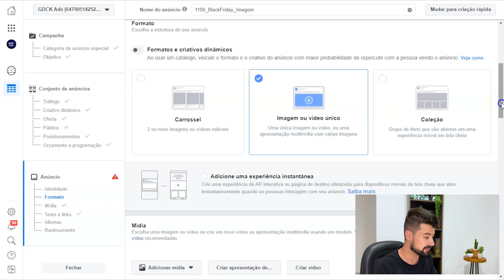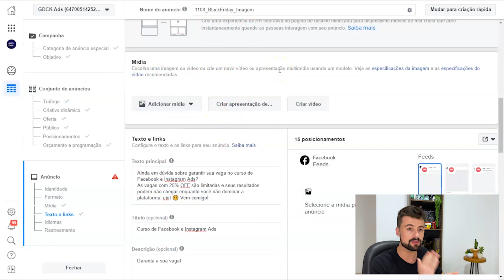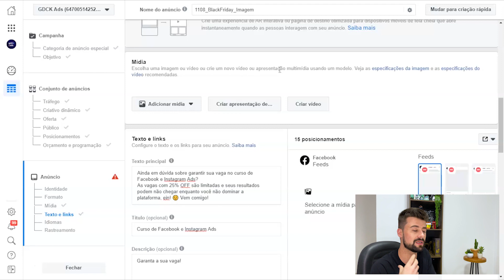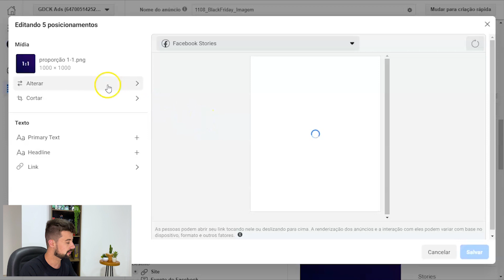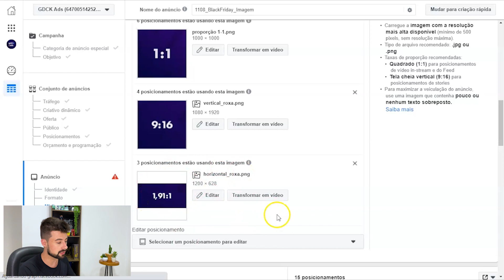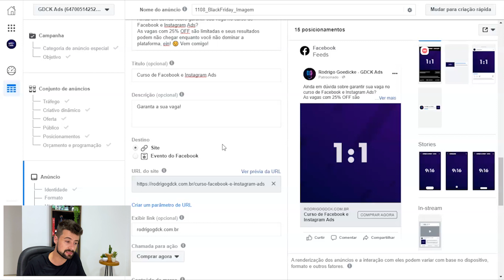Aprenda a utilizar a Personalização de Criativo por Posicionamento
Que o Facebook oferece diversos posicionamentos para que seu anúncio apareça, já não é segredo. Mas além de criar campanhas focadas em um posicionamento, você sabe como extrair o máximo possível de um criativo/anúncio só, em todos os Posicionamentos disponíveis em sua campanha? Se não, chega mais!

👍 dê aquele like esperto
📣 compartilhe com quem precisa desse conhecimento ;)